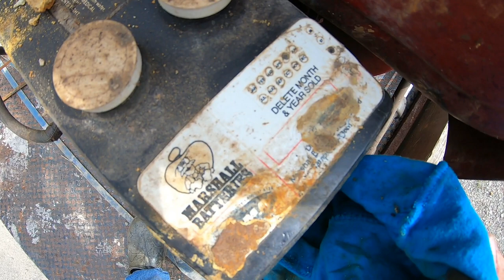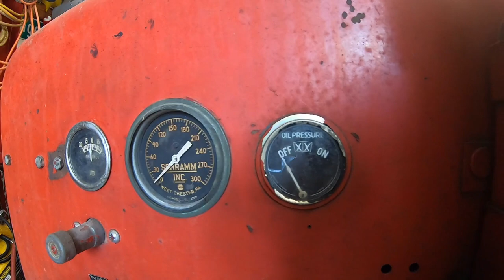1950's Gas Powered Air Compressor sitting 30 years! (Will it run!??)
I Found this neat old Gas powered compressor on Facebook market place last summer and have been tinkering on it when I get a rain day. this thing is gonna be awesome!